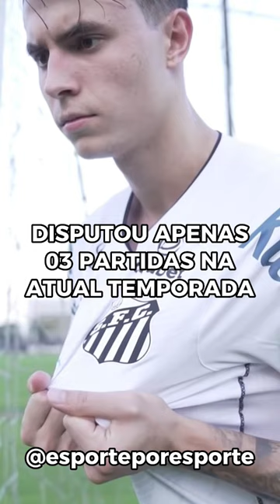ZANOCELO FORA DO SANTOS?